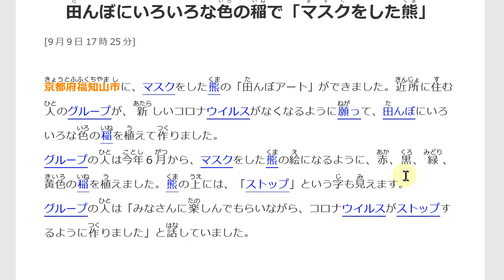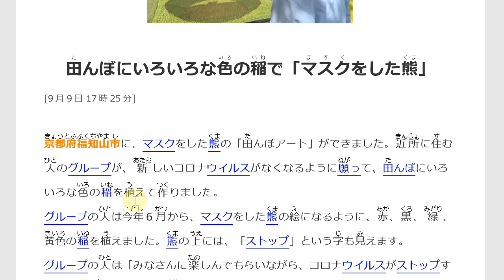Belajar Bahasa Jepang Lewat Berita (243) GAMBAR BERUANG BERMASKER DI SAWAH KYOTO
Target pembelajaran ;
1. menambah kosakata dan pola kalimat bahasa Jepang untuk diaplikasikan dalam percakapan bahasa Jepang,
2. mengetahui berita Jepang terkini,
3. lulus JLPT N5, JLPT N4, JLPT N3, JFT BASIC, NAT TEST.

Judul berita : (243) 田んぼにいろいろな色の稲で「マスクをした熊」